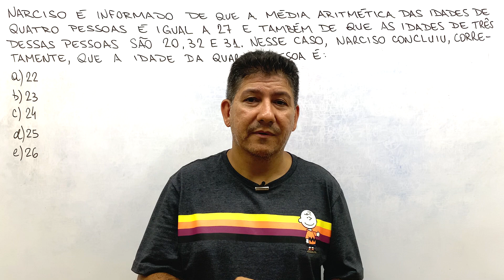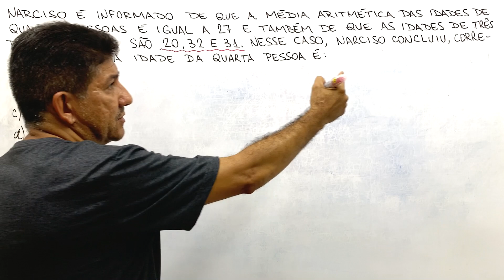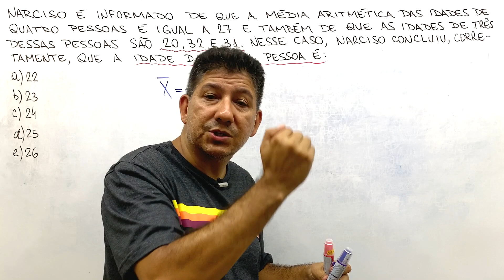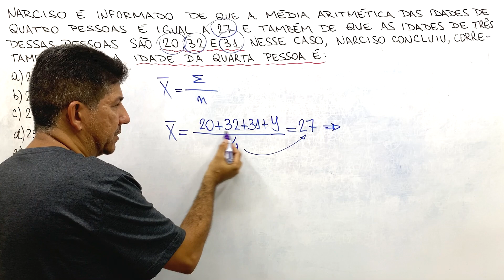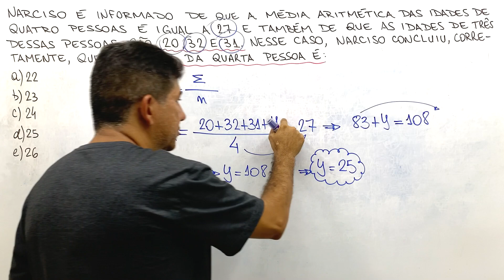PROBLEMA DE CONCURSO COM MÉDIA ARITMÉTICA - Prof Robson Liers - Mathematicamente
🔴 Sua dificuldade nos concursos é a matemática? Você sabe as equações, as fórmulas, porém não consegue interpretar os problemas?
📲 Conheça meu Curso Completo de Matemática Básica com os 15 assuntos que mais caem nos concursos públicos. Aprenda de uma vez por todas a estudar pra passar!

✔Este vídeo faz parte de uma série de vídeos com  questões de matemática envolvendo  média aritmética,  que é um  assunto de matemática  muito pedido em provas de concursos públicos. Hoje temos uma questão de concursos com problema muito legal envolvendo média aritmética.

✔Uma das grandes dificuldades do aluno e do candidato ao concurso público na hora da prova é saber interpretar os problemas com média aritmética.

Questões do vídeo:
1 – Narciso é informado de que a média aritmética das idades de quatro pessoas é igual a 27 e também de que as idades de três dessas pessoas são 20, 32 e 31. Nesse caso, Narciso concluiu, corretamente, que a idade da quarta pessoa é:
a) 22
b) 23
c) 24
d) 25
e) 26

🔴 Conheça meu Curso Completo de Matemática Básica🔴
Os 15 assuntos que mais caem nas provas de concursos.